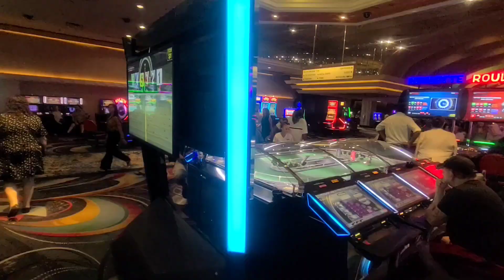Mgm grand fake horse race betting LOL